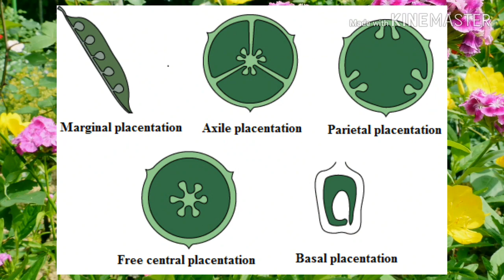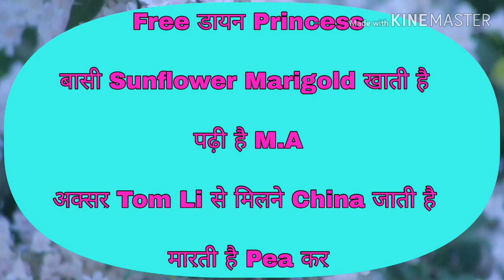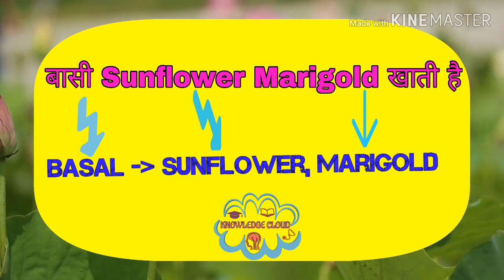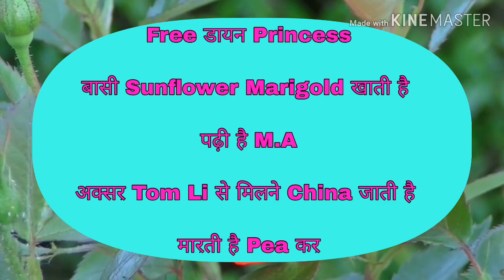Morphology Of Flowering Plants Short tricks||How to memorize examples of Morphology of plant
Knowledge Cloud short tricks in hindi.Memory techniques for studying floral formula in parts of a plant,structure of a flower and botanical names to make good class 11 & class 12 Biology notes using these science tricks in hindi.Also Good for Biology G.k in hindi. We will see Fabaceae,Solanaceae and liliaceae families in detail. this video contain many short tricks \ mnemonics of class 11th biology chapter morphology of flowering plant, here you get short tricks to remember examples of placentation for NEET.